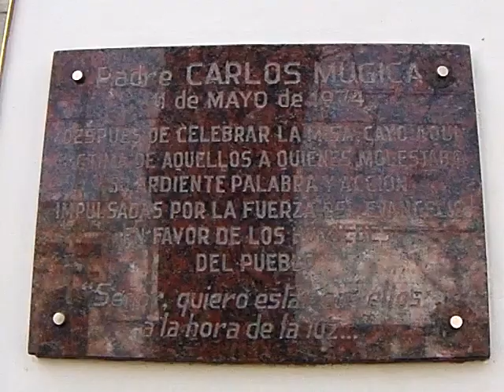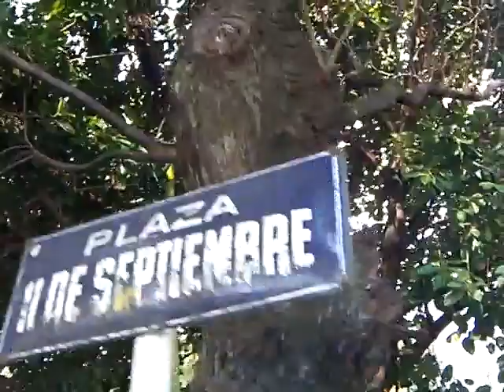VILLA LURO BUENOS AIRES - PARROQUIA SAN FRANCISCO SOLANO - CALLES Y CASAS DE VILLA LURO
- Barrio Villa Luro, Buenos Aires, Argentina. Video youtube del barrio Villa Luro, en la ciudad de Buenos Aires.

BARRIO VILLA LURO - IGLESIAS:

La "Parroquia Corpus Domini", del barrio Villa Luro, Buenos Aires, es obra del arquitecto Carlos Massa, de estilo neorrománico, obra del arquitecto Carlos Massa. Tiene en el altar mayor, parte del retablo que perteneción a la antigua capilla de San Nicolás, que estaba emplezada en el oslar donde actualemnte está el Obelisco. El 1º de abril de 1934 Monseñor Copello bendijo la piedra fundamental.

La Iglesia Corpus Domini, de Villa Luro, cuenta con una historia muy peculiar. El terreno en que está emplazada era propiedad de un tal señor Penco, viudo, quien poco tiempo después volvió a casarse con su ama de llaves, viuda también, y heredera de un importante patrimonio. Durante sus últimos años estuvo recluída al cuidado de la Congregación de Religiosas, quienes heredaron la totalidad de sus bienes. Gracias a este aporte la Congregación inició la construcción de una capilla y un convento. Con el tiempo el convento desapareció y quedó la capilla convertida en Parroquia, cuya piedra fundamental fue colocada en 1934.

La "Parroquia de San Gabriel Arcángel", patrono de los radiotelecomunicadores y protector de los desorientados y confundidos, tiene su sede en el barrio Villa Luro, de la ciudad de Buenos Aires.

El "Templo Santísimo Corazón de Jesús", del barrio Villa Luro, Buenos Aires, se inauguró en el año 1948. Cuenta con un colegio parroquial de enseñanza media.

La "Iglesia de San Francisco Solano", en el barrio Villa Luro, Buenso Aires, está ubicada en la calle Zelada, y data del año 1938.

La "Parroquia de San Pío X", data del año 1958, y posee una sotana de San Pío X expuesta en una vitrina en el centro de la misma Parroquia y es reverenciada por todos los fieles.

La "Parroquia Nuestra Señora del Socorro", del barrio Villa Luro, Buenos Aires, data del 30 de mayo de 1912, año en el cual se colocó la piedra fundamental. En el año 1925 Monseñor Devoto consagró las campanas con el nombre de "Trinidad", "Francisco y María Julia". El 6 de julio de 1928 bendijo la Iglesia y realizó la consagración del Altar Mayor Monseñor Santiago.

VILLA LURO BUENOS AIRES ARGENTINA:
El barrio "Villa Luro", se encuentra en el oeste de la ciudad de Buenos Aires, muy cerca de la Av General Paz, límite con la Provincia de Buenos Aires.

El "barrio Villa Luro", integra la trilogia de barrios de la ciudad de Buenos Aires con nombre francés.

Villa Luro es además el barrio de las calles románticas: Byron, Dante, Victor Hugo, Donizetti, Calderón de la Barca, Moliere, Lope de Vega, Milton, Homero y Cervantes. El escudo del barrio Villa Luro esta diseñado sobre este concepto.

"Pedro Luro", médico, empresario inmobiliario, diputado nacional, y hasta colonizador de gran parte de la ciudad balnearia de Mar del Plata, fue uno de los propietarios mas pudientes de la zona, quien al desprenderse de varios de sus terrenos sin proponérselo le dio denominación a este barrio porteño.

Luego de lotearse los terrenos que eran antiguamente de Pedro Luro, la zona del actual barrio Villa Luro, pasó a poblarse de gente modesta en su mayoria de origen italiano y español.

Alrededor del año 1870, se inauguraron en las proximidades del actual barrio de Villa Luro, varios mataderos, lo que atrajó una gran cantidad de población, ya que en la zona se instalaron diversas industrias relacionadas con la matanza de ganado.

La Ley 949 de la legislatura de ciudad autónoma de Buenos Aires reza: Institúyase el 1 de diciembre como "Día del Barrio de Villa Luro", conmemorando el día de la inauguración de un apeadero en las vías del Ferrocarril Sarmiento, conocido por la gente como "El Cajón", pero formalmente llamado Villa Luro, localizado en las vías del ex F.C.D.F. Sarmiento en las proximidades de las actuales calles Cortina e Irigoyen.

De los "Cien Barrios Porteños" a que hace referencia el célebre vals de Castillo, y en los que solo se nombran 21, Villa Luro es uno de ellos, por lo que aquello ¿de qué barrio sos que Castillo no te nombra? No puede ser aplicado a los Villalurenses.

Para ver mas videos youtube, fotos, mapas, e información de Buenos Aires